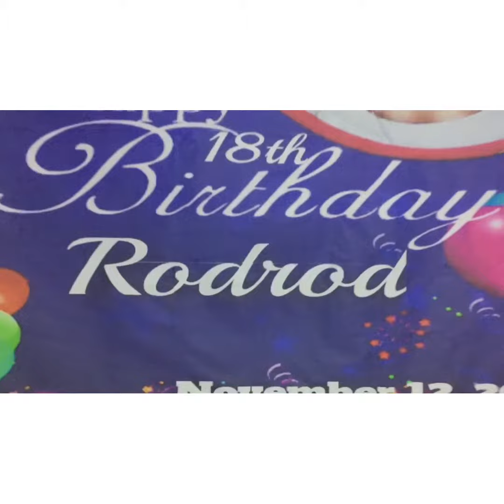Rodrod’s 18th Birthday